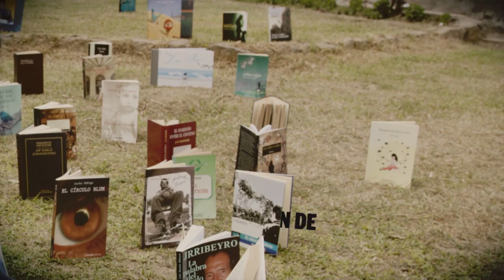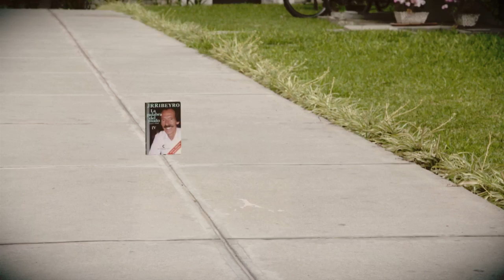FIL Lima 2016: Entrevista a Eduardo Lores